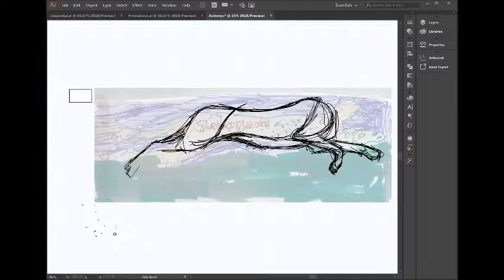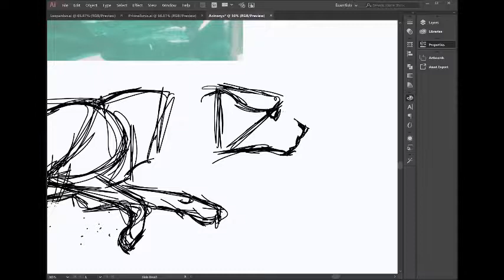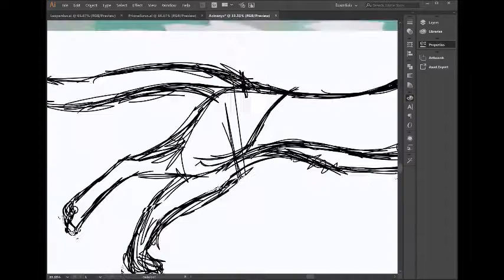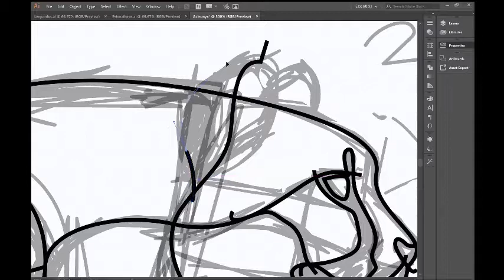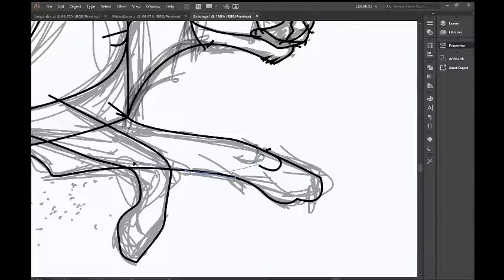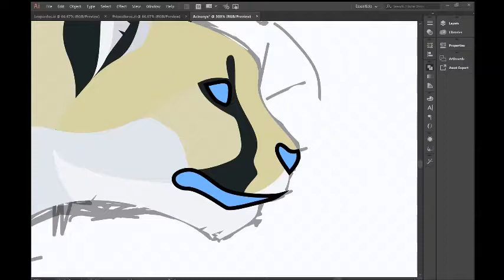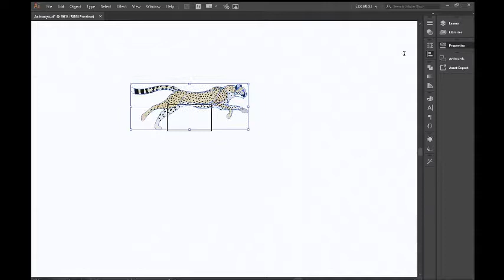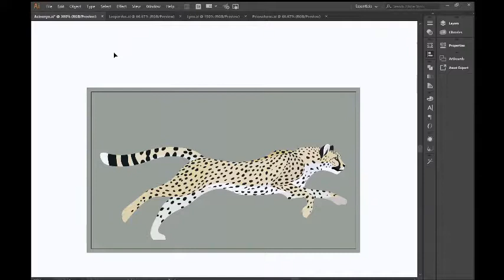TFF Draws: Acinonyx jubatus - Cheetah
Today I revisit the first animal I remember drawing: Acinonyx jubatus, the Cheetah!

Songs used in This Video:
2:11 - "Leap Frog" - Les Brown
4:16 - "At the Woodchopper's Ball"
7:43 - "I've Got My Love to Keep Me Warm" - Les Brown